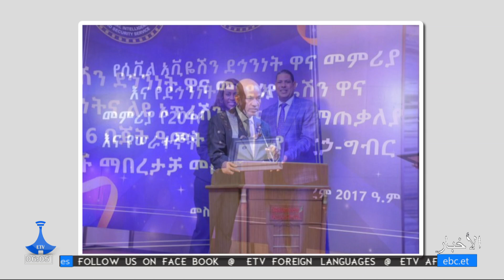10/02/2024 ...أخبار عربية